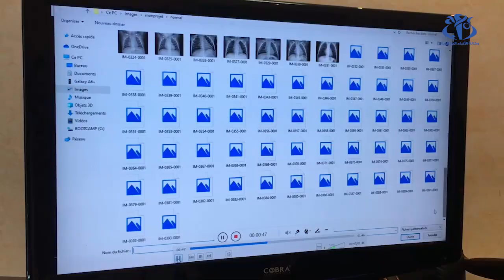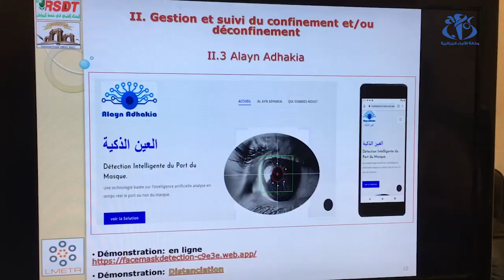جامعة سطيف - كورونا: تطوير 5 تطبيقات لتشخيص الفيروس وإدارة الحجر الصحي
سطيف (وأج)- تمكن أستاذ التعليم العالي في الهندسة الإلكترونية عبد الغاني حراڤ بجامعة سطيف 1 من تطوير منصتين إلكترونيتين لتشخيص كوفيد - 19، وثلاثة منصات أخرى لإدارة وتتبع الحجر الصحي، وتم تسجيلها كبراءة اختراع على مستوى المعهد الوطني للملكية الصناعية.